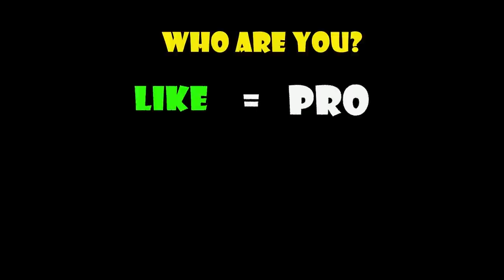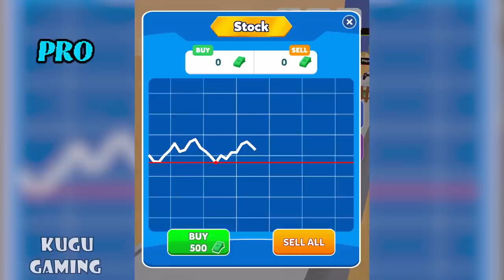NOOB vs PRO vs HACKER vs GOD - Success Race 3D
NOOB vs PRO vs HACKER vs GOD - Success Race 3D Hack, Mod Apk
Sub and like pls! Road to 50000
Run to rich and become a billionaire

First, you will play as a homeless person. Your mission is to monetize, study and work to become rich. Pay attention to stay away and overcome obstacles like party, game, or even sexy girl. These things can make you go bankrupt. Saving your money!!

In fact, you cannot transform from poor to rich immediately. Before becoming a billionaire, you will be homeless, labor, banker and businessman. Your outfit will also transform according to your moneymaker levels. Monetizing and saving ability will determine your house and assets.

Tap and hold your hand on the screen to run

Run to monetize and make smart choices on the track

Overcome obstacle that cost you money

Quickly download "Money Run 3D" and become a billionaire!!!